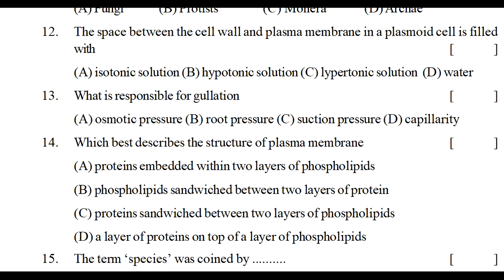Biology formative test paper | formative assessment practice guess paper | biology fa paper class 9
More links related.

9th class 2021 mathematics summative assessment | 9th class sa physics model guess paper 2021

formative assessment 1 model paper 9th biology  2022,
summative assessment 1 model paper 9th biology 2022,
formative assessment 1 model question paper 9th class biology 2022,
summative assessment 1 model question paper 9th class biology 2022,
biology class 9 formative assessment questions 2022,
biology class 9 summative assessment questions 2022,
biology class 9 formative assessment question paper 2022,
formative assessment 1 question paper biology class 9 2022,
summative assessment 1 question paper biology class 9 2022,
formative assessment 1 question biology 2022 papers class 9,
summative assessment 1 question biology 2022 papers class 9,
formative assessment 1 question biology papers 2022 class 9,
summative assessment 1 question biology papers 2022 class 9,
class 9 biology exam previous question papers 2022,
class 9 biology exam formative exam papers 2022,
class 9 biology exam summative exam papers 2022,